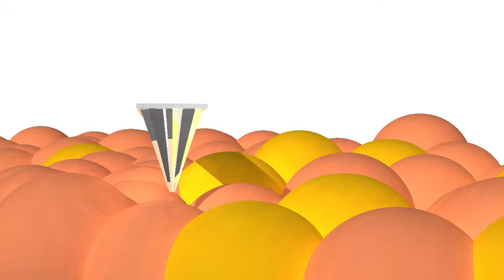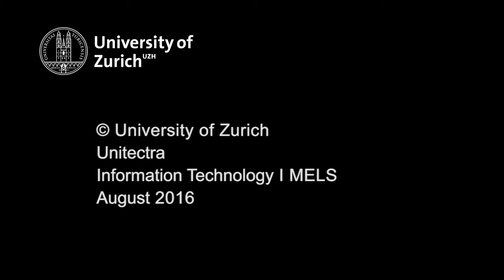Cancer Diagnosis by Atomic Force Microscopy (AFM)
A research group at the University of Basel developed a method and a device for rapid and reliable diagnosis of cancer in biopsies using atomic force microscopy (AFM).